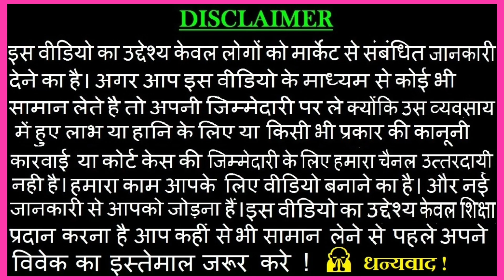Branded Quality shirt | Imported Quality Shirt Market Delhi | Shirt Manufacturer In Delhi Tank Road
Name :-  Shirting Hub

ADDRESS: 5734-35 ,gali no 81,regarpura ,tank road ,new delhi 110005

Thnku 🙏🙏🙏